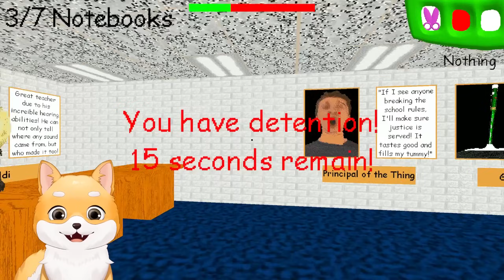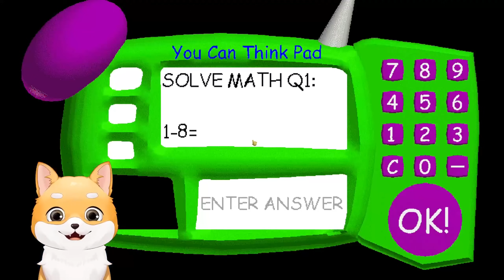CE a Patit BALDI?